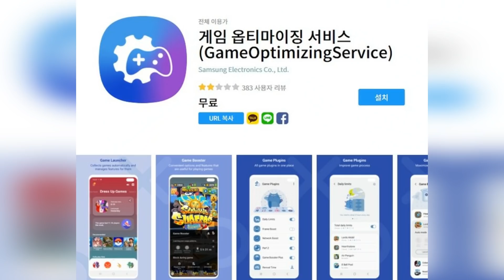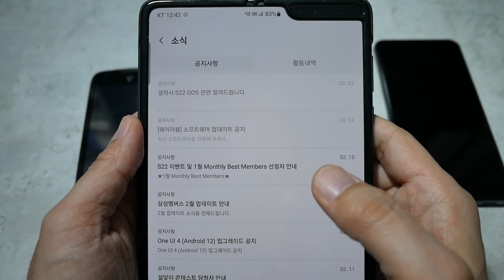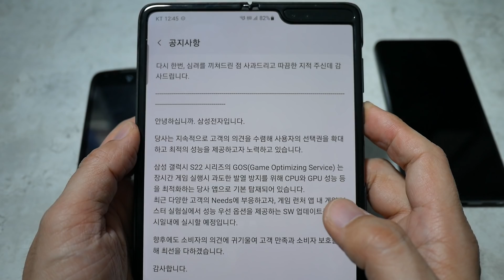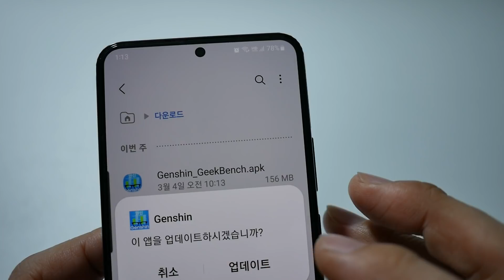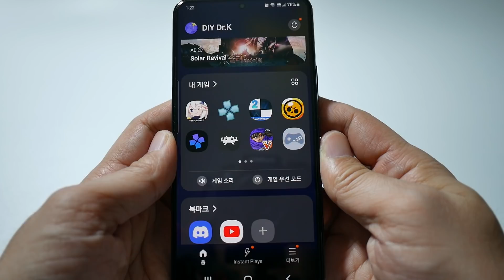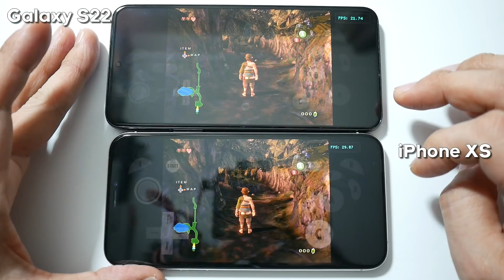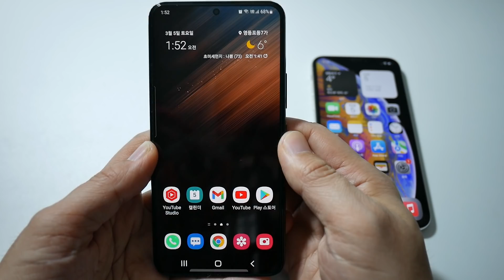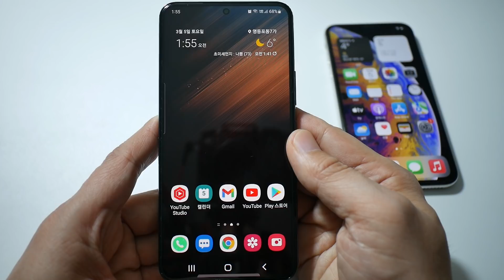갤럭시 S22가 4년전 아이폰 XS보다 성능이 낮다? 갤럭시 S22 GOS 이슈 Galaxy S22 inferior to the iPhone XS from 4 years ago?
지난번에 갤럭시 S22를 구매해서 나름 만족하면서 사용하고 있었는데, GOS라는 엄청난 이슈가 발생을 하였습니다. GOS라는 게임에 관련된 삼성 내장 앱이 스마트폰의 성능을 극도로 저하시킨다는 것이 바로 그것입니다.

그래서 이번시간에는 GOS 이슈에 대하여 살펴보고, 성능 제한으로 인해 성능이 저하된 갤럭시 S22가 실제로 아이폰 XS 정도의 성능밖에 나오지 않는지에 대해 벤치마크 및 레트로 게임을 통해서 알아보도록 하겠습니다.

챕터
00:00 인트로
00:43 GOS 이슈 발생
03:25 삼성의 S22 GOS 관련 공지
05:00 아이폰 XS와 비슷한 성능?
06:12 벤치 마크 (GOS On/Off)
07:08 아이폰 XS와 벤치마크 비교
07:47 갤럭시 S22 vs 아이폰 XS - 원신
08:56 갤럭시 S22 vs 아이폰 XS - 돌핀 에뮬레이터
12:14 발열 비교 및 총평
13:58 마무리